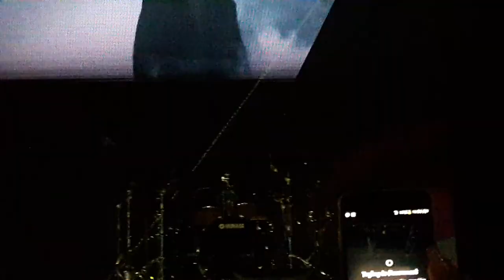Grupo Pesado "Dices ya no" Houston Texas 2018